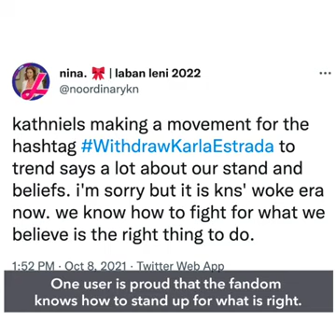KathNiel fans help WithdrawKarlaEstrada trend on Twitter